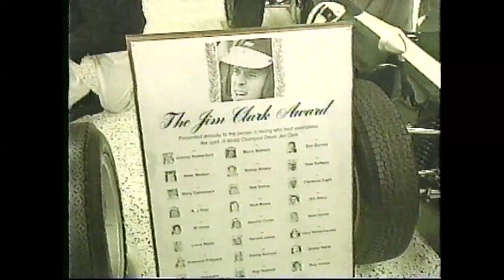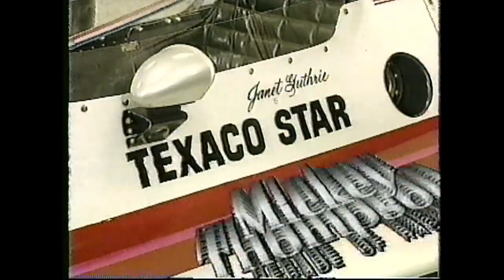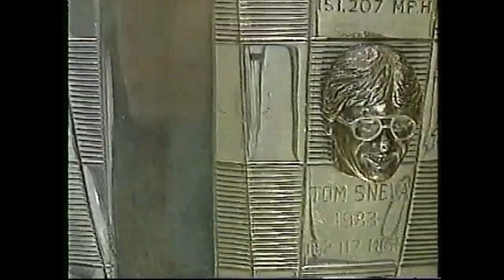MICKEY THOMPSON A Decade Of Racing: Stadium off-road racing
Originally recorded on VHS in 1993 this video is a look back of one of Mickey Thompsons greatest inventions the Stadium off road racing series and relive some of its greatest moments.
GRAND NATIONAL SPORT TRUCK DESCRIPTION;
Import or domestic mini truck with an engine displacement maximum of 2850cc (3 liter or 183-cubic-inches) no more than 6 cylinders are allowed, and competitive models cost anywhere from $150,000 to 250,000 to build.

ALL-TIME MAIN EVENT WINNERS GRAND NATIONAL SPORT TRUCKS; 1983-93 ROUND 8
DRIVERS:
IVAN STEWART 17
ROGER MEARS 13
STEVE MILLEN 10

CHAMPIONS;
1992 ROD MILLEN (TOYOTA)
1991 WALKER EVANS (DODGE)
1990 IVAN STEWART (TOYOTA)
1989 ROBBY GORDON (TOYOTA)
1988 STEVE MILLEN (TOYOTA)
1987 JEFF HUBER (MAZDA)
1986 STEVE MILLEN (TOYOTA)
1985 ROGER MEARS (NISSAN)
1984 IVAN STEWART (TOYOTA)
1983 IVAN STEWART (TOYOTA)

SPORT UTILITY CLASS HISTORY;
created by Mickey Thompson in 1985 with the designation ultrastock, the class name was changed to sport utility for the 1993 season to better reflect the type of vehicle competing in this popular category. also in 1993, the class has a sponsor, American racing wheels, which has posted 24,000 bonus prize money for selected events, with bigger and more diversified Fields anticipated throughout the season. Vince Tjelmeland who won the first ultra stop feature, a demonstration race at the Los Angeles county fairgrounds in 1985, driving a Pontiac fiero, and as the class became more and more popular with fans and competitors, the Pontiac and Volkswagen golfs and soon after the Volkswagen corrado, became the choice of cars for most, although Tim Lewis and David kreisler successfully fielded Porsches. in 1990, upon urging from manufacturers, the class was opened to sports utility vehicles such as the Jeep Cherokee, Nissan Pathfinder and Toyota 4Runner, and the number of participants grew considerably. this plastic body replicas of sport utility models were also a hit with fans who will have a much wider variety to see in competition in 1993, non sport utility vehicles such as Volkswagen corrado and the Porsche are allowed to compete in the 93 season but in 1994 the class will be restricted to sports utility models only.

ALL-TIME MAIN EVENT WINNERS SPORTS UTILITY/ ULTRA STOCK 1985-92
DRIVERS;
JEFF ELROD 12
LARRY NOEL 10
GREG GEORGE 7

CHAMPIONS;
1992 TOMMY CROFT JEEP
1991 LARRY NOEL VOLKSWAGEN
1990 LARRY NOEL VOLKSWAGEN
1989 LLOYD CASTLE NISSAN
1988 JEFF ELROD VOLKSWAGEN
1987 KEN KAZARIAN VOLKSWAGEN
1986 MONTE CRAWFORD VOLKSWAGEN
1985 VINCE TJELMELAND (PONTIAC)

SUPER 1600 CLASS DESCRIPTION;
Single seat open wheel rear-mounted 1600cc - 1650cc engines, weight is around 1100 to 1200 lb, price around $35,000 - $75,000.

ALL-TIME MAIN EVENT WINNERS SUPER 1600 FROM 1983-92
DRIVERS;
JARRY WHELCHEL 14
FRANK ARCIERO JR. 13
BOB GORDON 7

CHAMPIONS;
1992 JERRY WHELCHEL (CHUBASCO)
1991 FRANK ARCIERO JUNIOR (CHENOWTH)
1990 MITCH MUSTARD (CHENOWTH)
1989 MITCH MUSTARD (CHENOWTH)
1988 ROBBY GORDON (CHENOWTH)
1987 FRANK ARCIERO JR. (CHENOWTH)
1986 TOMMY CROFT (CHENOWTH)
1985 BOB GORDON, JERRY WHELCHEL
1984 GLENN HARRIS (FUNCO)
1983 MIKE GILMAN (FUNCO)

FOUR-WHEEL ATV CLASS DESCRIPTION;
250cc Production ATV

ALL-TIME MAIN EVENT WINNERS FOUR-WHEEL ATV 1983-92
RIDERS;
JIMMY WHITE 12
CHARLES SHEPHERD 11
GARRY DENTON 9

CHAMPIONS;
1992 MARK EHRHARDT (JP)
1991 MARK EHRHARDT (JP)
1990 CHARLES SHEPHERD (HONDA)
1989 MARTY HART (HONDA)
1988 DONNIE BANKS (HONDA)
1987 DON TURK (SUZUKI)
1986 GREG CLARK (SUZUKI) 4 WHEEL /JIMMY WHITE (KAWASAKI) 3-WHEEL
1985 JOHN NEARY (SUZUKI)
1984 JIMMY WHITE (KAWASAKI)
1983 JIMMY WHITE (KAWASAKI)

ULTRACROSS CLASS DESCRIPTION;
250cc MOTORCYCLES

ALL-TIME MAIN EVENT WINNERS ULTRACROSS 1987-92
RIDERS;
TYSON VOHLAND 9
MIKE CRAIG 5
FOUR RIDERS TIED WITH 4

CHAMPIONS;
1992 MIKE CRAIG (KAWASAKI)
1991 MIKE CRAIG (KAWASAKI)
1990 MIKE CRAIG (KAWASAKI)
1989 JIM HOLLEY (YAMAHA)
1988 JIM HOLLEY (YAMAHA)
1987 JEFF MATIASEVICH (KAWASAKI)

SUPERLIGHT CLASS DESCRIPTION;
SPECIAL FRAME, INDEPENDENT SUSPENSION SYSTEMS, DISC BRAKES, AUTOMATIC CLUTCHES, AND SUPER TUNED 360 CC 2-STROKE MOTORS.

ALL-Time Main Event Winners 1984-92
Rory Holladay 12
Greg George 9
Ron Pierce 8

CHAMPIONS;
1992 - Jimmie Johnson
1991 - Greg George
1990 - Rory Holladay
1989 - Rennie Awana
1988 - Russ East
1987 - Ron Pierce
1986 - Johnny Custom (Sus. Odyssey) Don Longanecker (Unsus. Odyssey)
1985 - Rory Holladay (Sus. Odyssey) Mike Lovelle (Unsus. Odyssey)

Records from the 1993 MTEG souvenir yearbook event program from Sun Devil Stadium May 1st 1993.